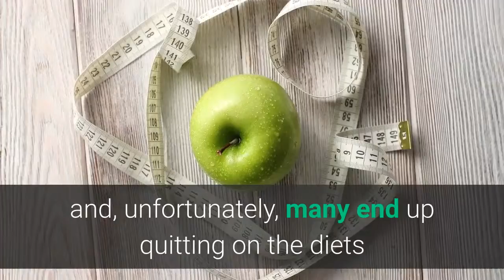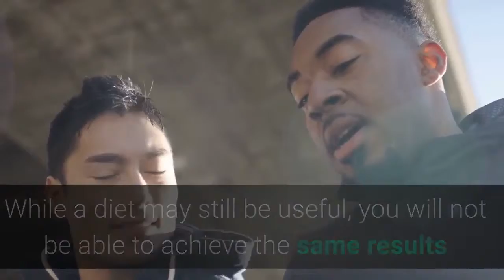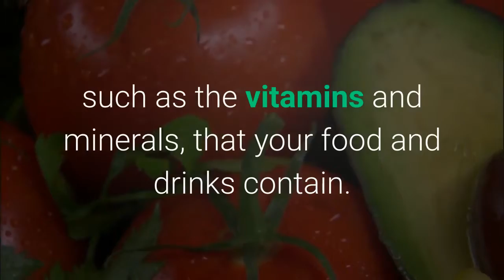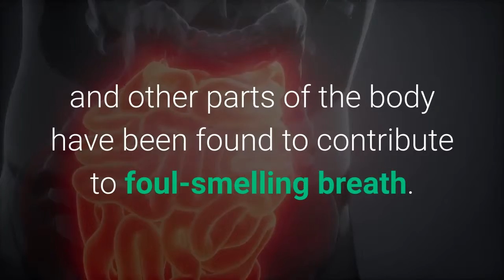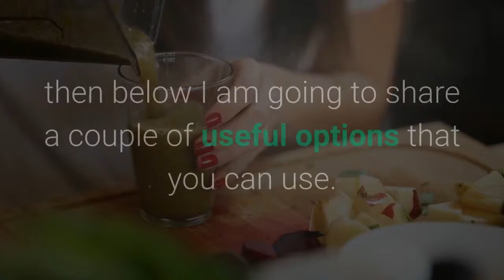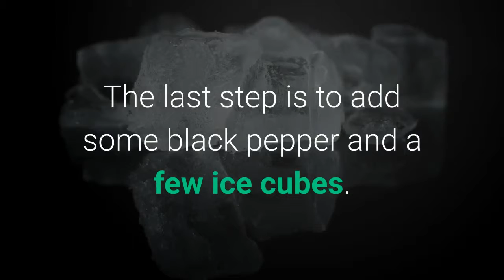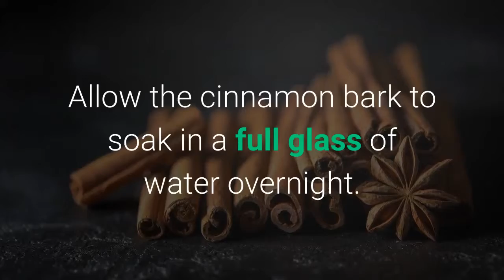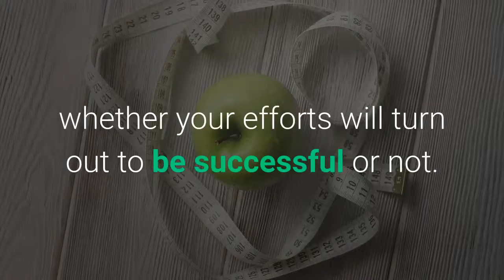Homemade Weight Loss Detox Drinks - Boost Immune System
Weight loss is complicated. You eat well, you do some exercise, yet when you get on the scale, it does not seem like you are anywhere near your goals.

In the United States, the NIDDK estimates that at least one in every three people are overweight, and another 33% of the population is obese.

While millions of people are trying to lose weight through dieting on a daily basis, due to both the mental impact that obesity has and the adverse health effects.

Only 20% seem to achieve long-term weight management after they initially lose their excess weight, according to a study in the American Journal of Clinical Nutrition.

People are trying different things to lose weight and, unfortunately, many end up quitting on the diets that they try out and then gain more weight than they were able to lose throughout the period of dieting.

Effective dieting should start with the right steps.

Today we want to look at how detoxing your body and cleaning your digestive system can help your body get ready for the road ahead – and set you up for success in terms of long-term weight loss.

When you are trying to lose weight, know that every step you take along the way will have an impact on whether your efforts will turn out to be successful or not.

A detox can be a great way to kickstart your journey to lower body weight.

This strategy helps your body prepare or the diet and can be a great way to ensure your digestive tract is able to absorb more of the nutrients that are found in the food you consume.

Ultimately leading to a healthier body and a stronger immune system in the process.